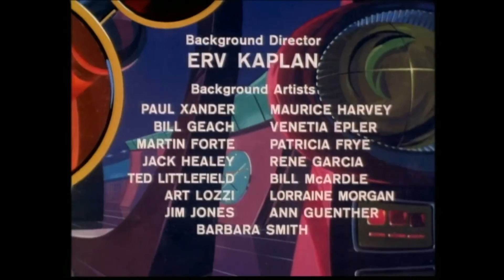Fantastic Voyage - Gathering Of The Team Part 2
Episode List.
1 "Gathering of the Team" September 14, 1968
2 "The Menace from Space" September 21, 1968
3 "The Magic Crystal of Kabala" September 28, 1968
4 "The Atomic Invaders" October 5, 1968
5 "The Master Spy" October 12, 1968
6 "The Mind of the Master" October 19, 1968
7 "Gone Today, Here Tomorrow" October 26, 1968
8 "The Day the Food Disappeared" November 2, 1968
9 "Revenge of the Spy" November 9, 1968
10 "The Hobby House" November 16, 1968
11 "The Spy Satellite" November 23, 1968
12 "First Men on the Moon" November 30, 1968
13 "The Great Busby" December 7, 1968
14 "The Barnacle Bombs" December 14, 1968
15 "The Perfect Crime" December 21, 1968
16 "The World's Fair Affair" December 28, 1968
17 "The Most Dangerous Game" January 4, 1969